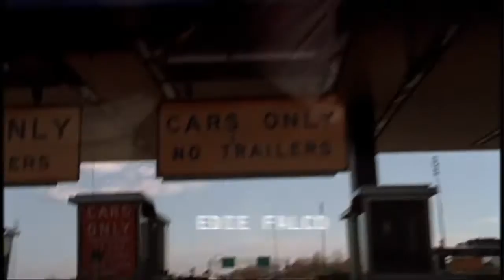The Sopranos Opening (rare alt take)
Previously unreleased take of the Soprano's opening sequence!